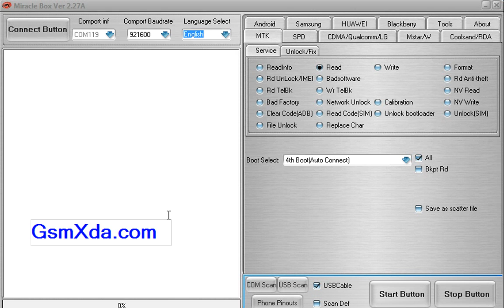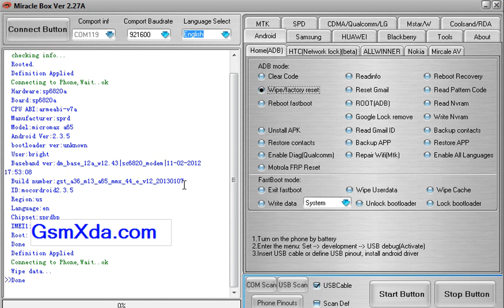Micromax A65 Bolt Pattern Unlock done without box by GsmHelpFul